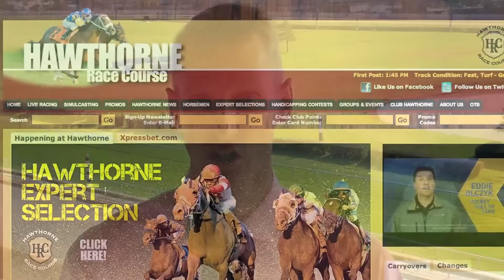Hawthorne Fall UPDATE